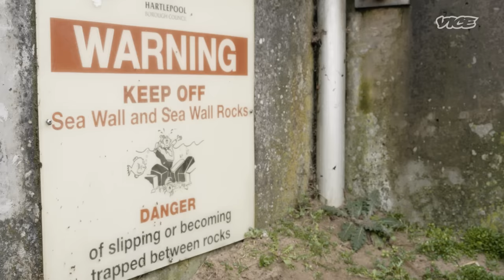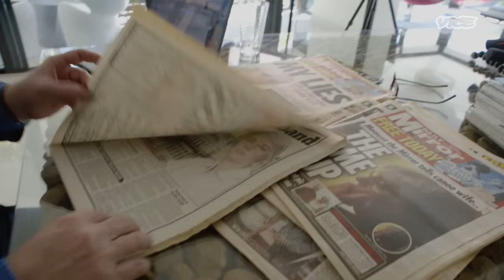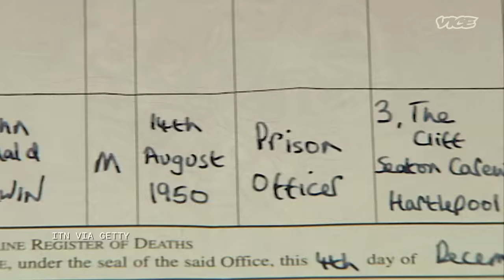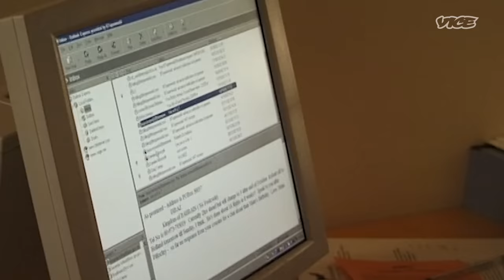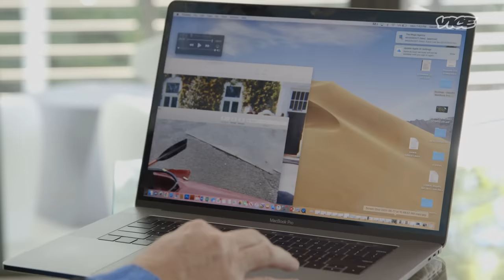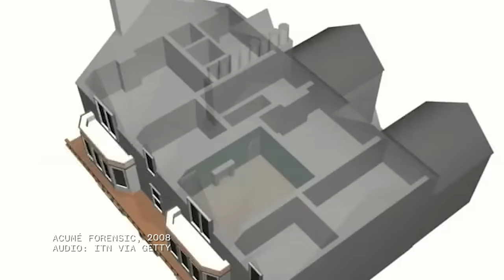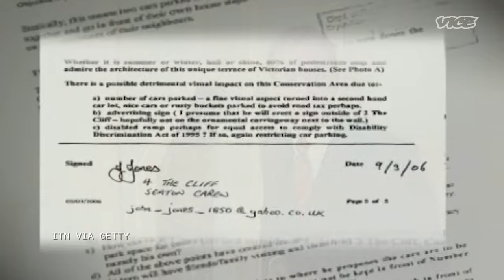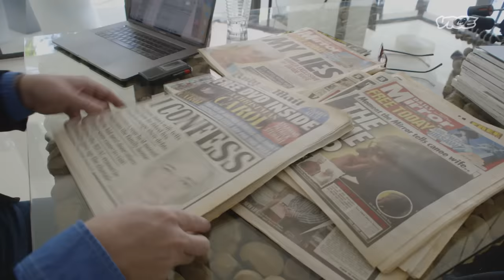Pretending To Die in a Canoe Accident to Claim Insurance | Fakes, Frauds & Scammers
How did a seemingly innocent photo expose one of the UK’s biggest cons?

This is the story of a British prison officer who drowned in a dramatic canoeing accident but then reappeared five years later after he walked himself into a police station.

VICE World News speaks to Fmr. Superintendent Tony Hutchinson and journalist David Leigh, who investigated one of Britain's most sensational scandals and tracked down a con artist couple who almost got away with the perfect crime.
00:00 Introduction
01:54 The Investigation
03:59 The Search for John Darwin's Wife
05:46 The Confession

In a series of candid interviews, we relive some of the most audacious scams and fraudulent stunts of our time from the mouths of the perpetrators themselves.

Whether it’s money, fame or simply an addiction to lying, we find out what motivated these tricksters and whether the highs, lows and ramifications were worth it in the end.